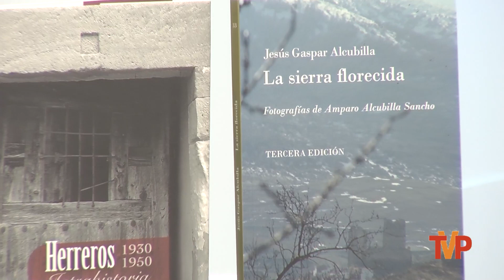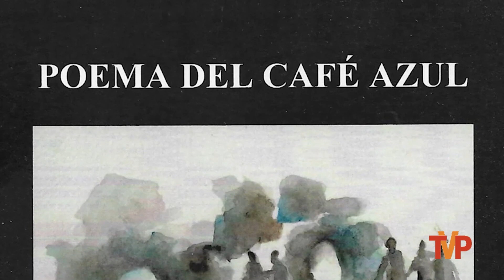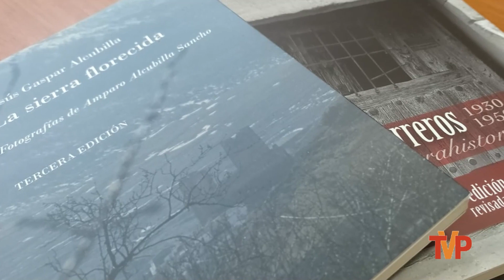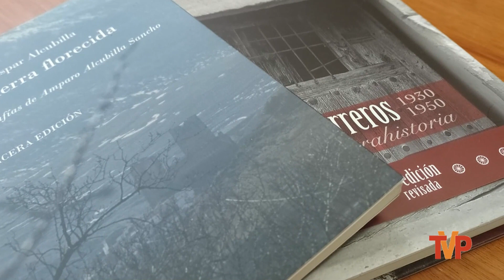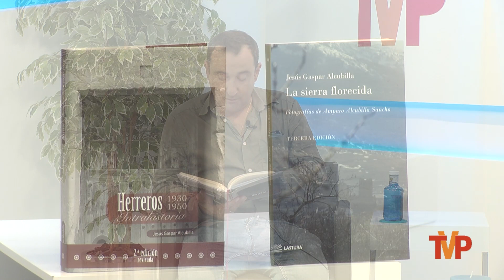Entrevista al escritor Jesús Gaspar